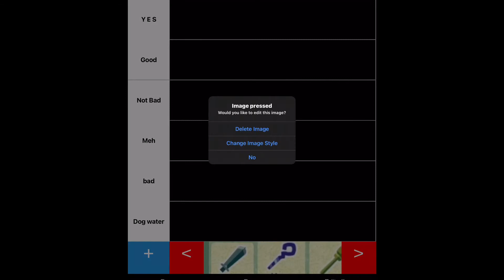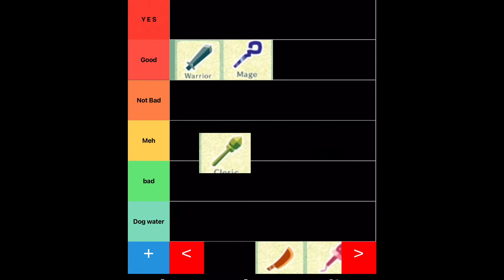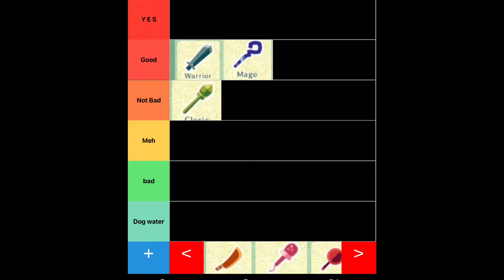Miitopia job tier list!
I hope you enjoyed the video, and good luck on your adventure to defeat the Dark Lord! Toodles!